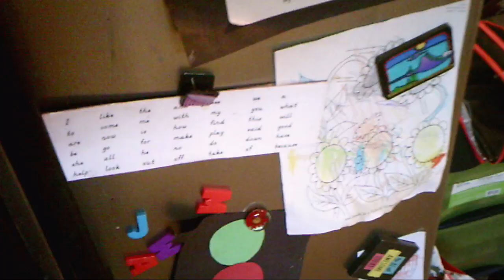30Sec Audio Hungry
Hunger